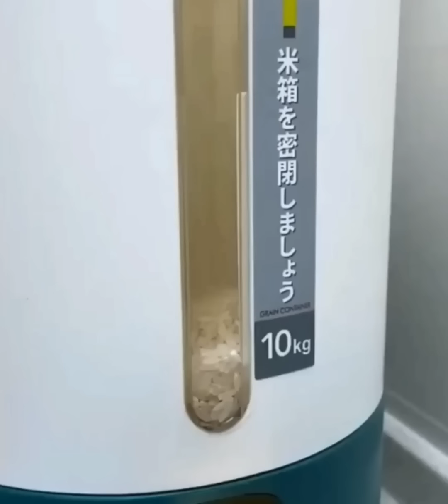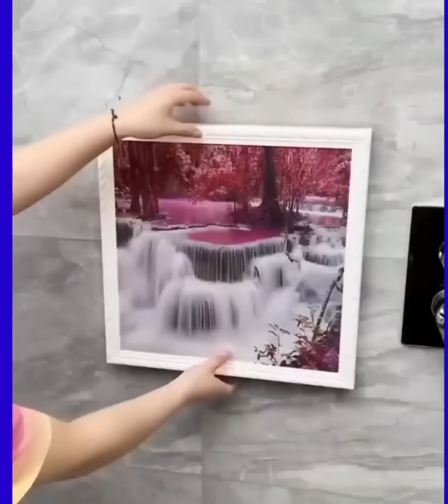Amazon latest new Home collection Item /onlineshoping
Online home items
Amazon Latest Useful Kitchen Item
Amazon branded products

Hello Sir/Madem
Welcome to Fine Dose Channel.
Here in this video, I am sharing Smart and useful Appliances from Amazon.  you can buy directly though the links.

you can buy these things on your own shoping site also.

Note: If the product are out of stock in Amazon, at that condition, I am sharing similar products Links.

1. wallpaper sticker
2.  Shoes Rack
3.  Sink Sponger
4.  Noodles maker
5. cloth organizer
6.  wall mounted tissue paper organizer
7.  Rice Container
8.Spice Box
9.  Vegetable cutter & Slicer
10. Toilet cleaning brush kit
11. Electric lint remover
12. mobile holder
13. Bamboo shoes Rack
14. Momos gughya mold
16. Key holder
17. Washable Tissue paper
18. Laundry basket
19. Multipurpose handle
20 Window Glass cleaning wiper
21 Nal Tap
22 ower shap snakes box
23. Head Scrubbing Brush
24. Moveabale Pot organizer